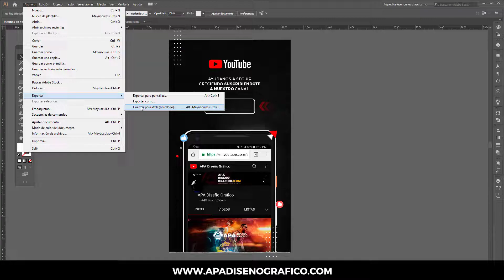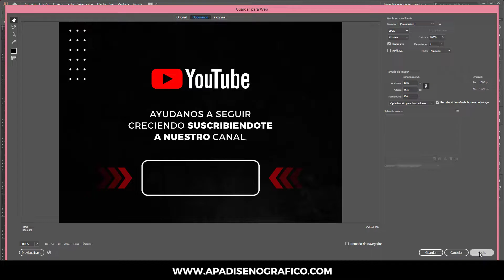Como EXPORTAR/GUARDAR mis DISEÑOS para SUBIR a IG/FB | WEB | REDES SOCIALES | ILLUSTRATOR TUTORIAL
¡Hasta pronto! 😊😊